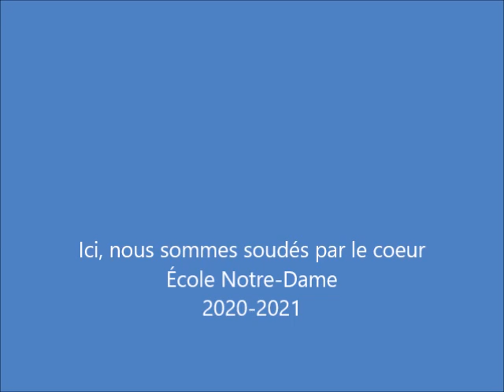École Notre-Dame Challenge Jérusalema 2020 2021